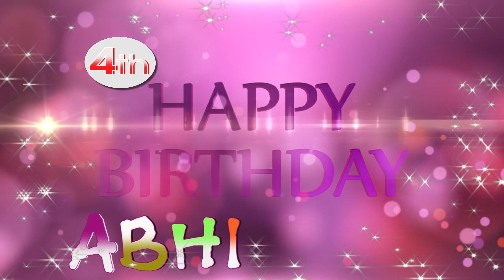Harshali & Janardan 4